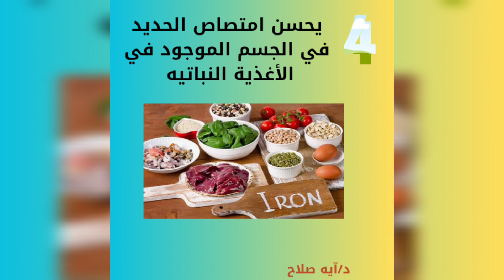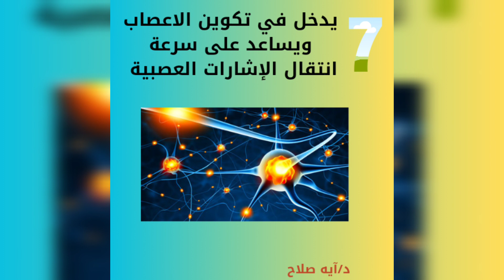هل تناول فيتامين سي يمنع سرطان القولون _ فوائد مذهله عن فيتامين سي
لماذا يجب تناول فيتامين سي يوميا _Vitamin c _dr.Ayasalah